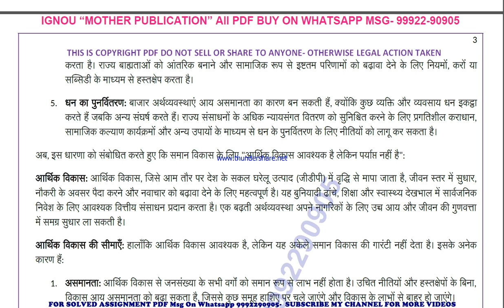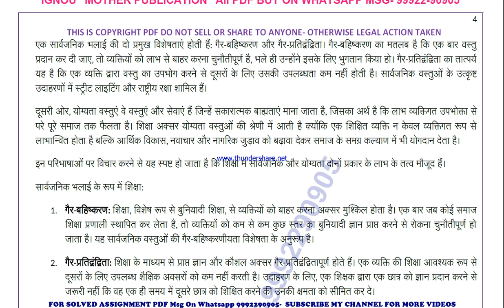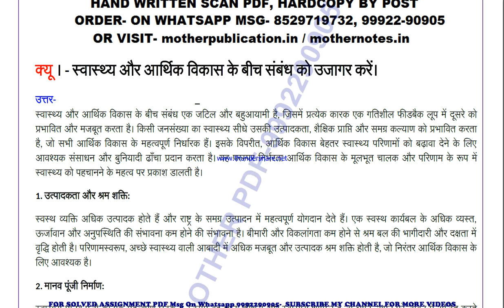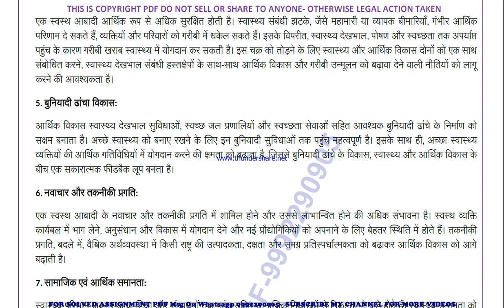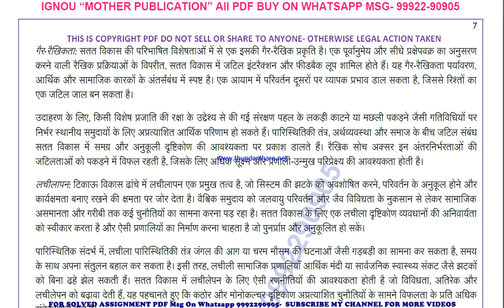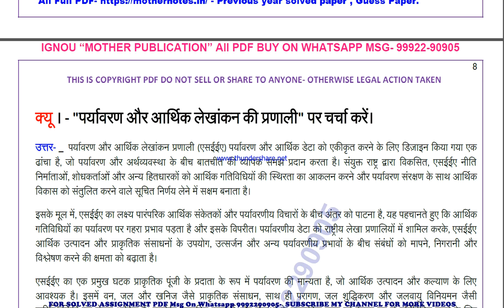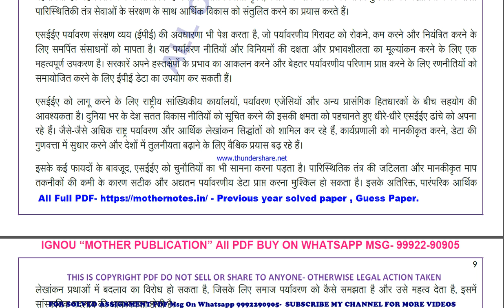mec 8 previous year solve paper | mec 8 important questions | mec 8 study material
mec 8 important questions 2024,
mec 8 sample paper,
mec 8 study material
mec 8 sample paper 2024,
mec 8 guess paper,
mec 8 guess paper 2024,
mec 8 previous year question paper in hindi,
mec 8 important questions in hindi,
mec 8 important questions 2024 in hindi,
mec 8 sample paper in hindi,
mec 8 sample paper 2024 in hindi,
mec 8 guess paper in hindi,
mec 8 guess paper 2024 in hindi,

mec 008 important questions 2024,
mec 008 sample paper,
mec 008 sample paper 2024,
mec 008 guess paper,
mec 008 guess paper 2024,

guess paper,
ignou guidance,
ignou assignment,
ignou books,